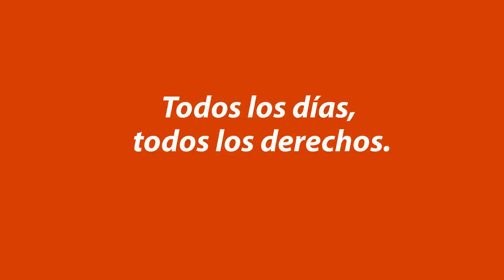8-de-Marzo , Ana Prada en Morón, sábado 9 de marzo, 2013